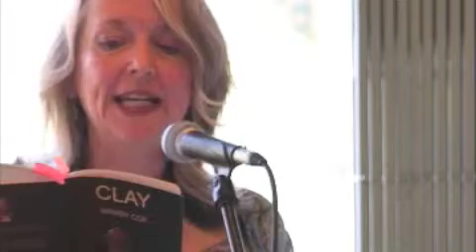Mandy Coe (part 2)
Mandy Coe reads for Poets and Players at the Whitworth Gallery, Manchester on 27 March 2010.